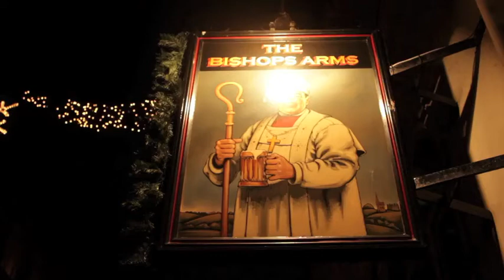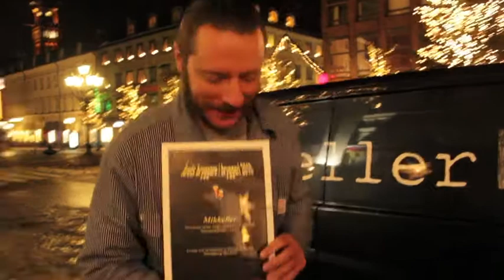Helsingborg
De svenske ølentusiaster i Helsingborg tildelte Mikkeller den ærefulde pris: Årets Bryggeri 2010.
Undertegnede tog turen over broen, for at modtage prisen, æren og de mange skulderklap